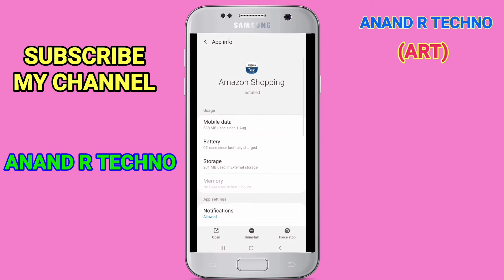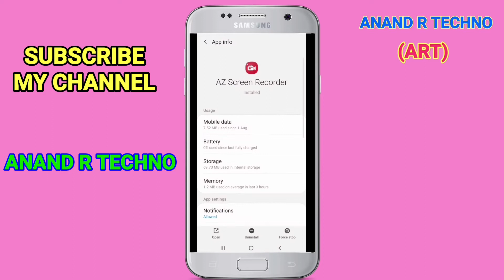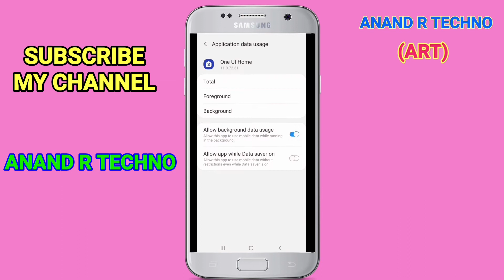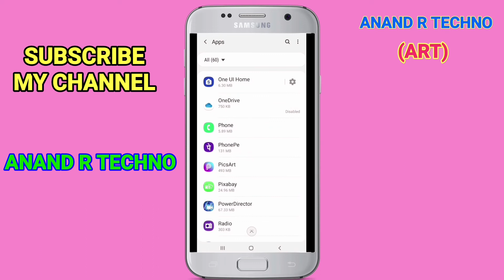Data jaldi khatam Ho raha hai kya kare | how to save internet data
about this video - इंटरनेट डाटा प्रॉब्लम और सल्युशन